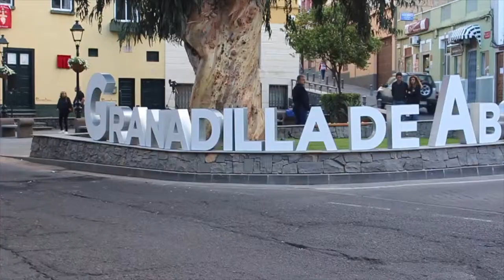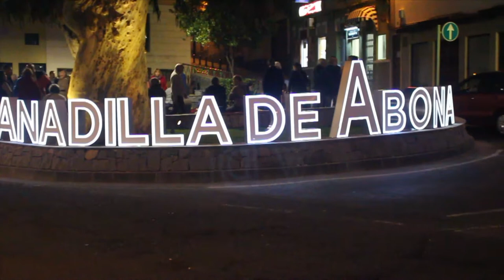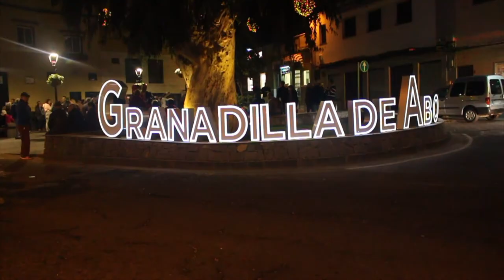INAUGURACION PLAZA RAMON Y CAJAL EN GRANADILLA 2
INAUGURACION PLAZA RAMON Y CAJAL EN GRANADILLA